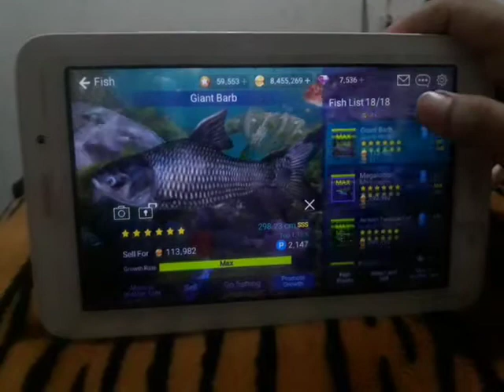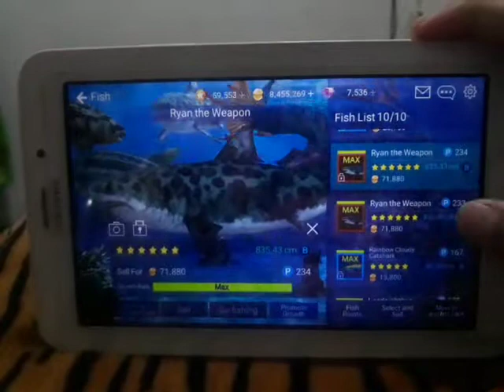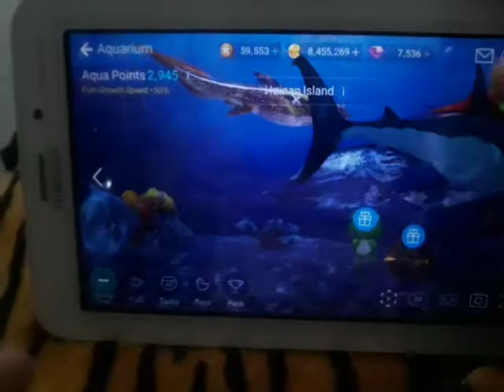Semoga fishing strike tidak berakhir🤗🤲